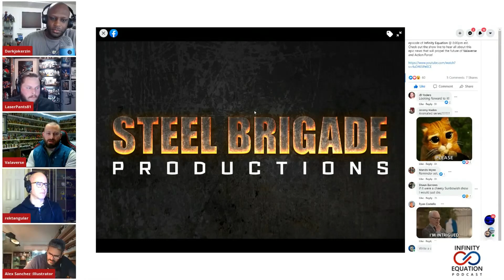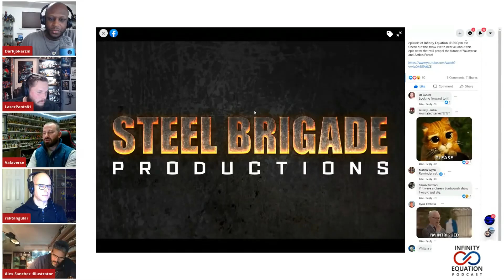Valaverse announces STEEL BRIGADE PRODUCTIONS!!!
Bobby Vala of Valaverse makes a big announcement that will propel the future of Action Force!